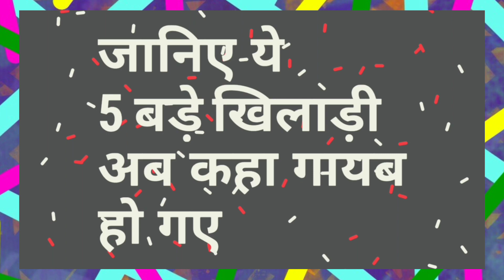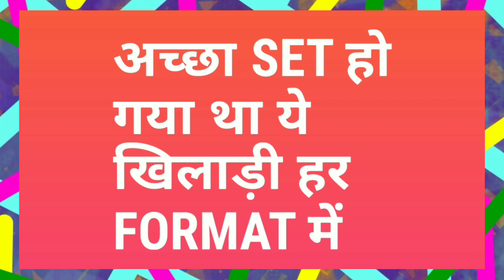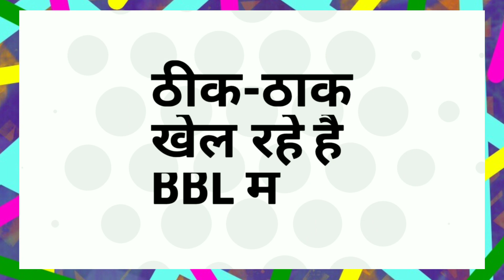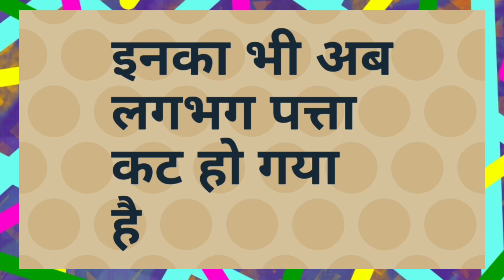IPL 2020 - List Of 5 Foreign Players Vanishes From IPL History | IPL Auction | MY Cricket Production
Watch the list of all 5 Foreign Players Vanishes from IPL and IPL history due to different reason before IPL Auction and IPL 2020